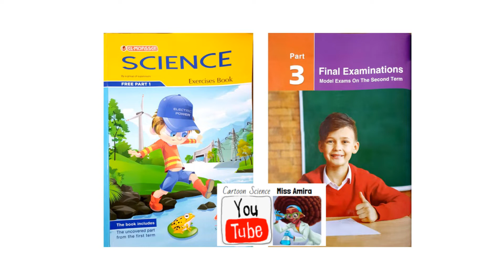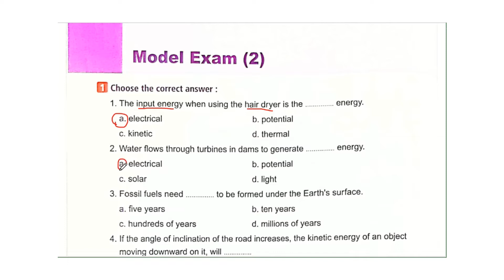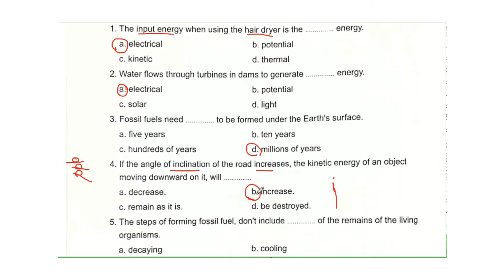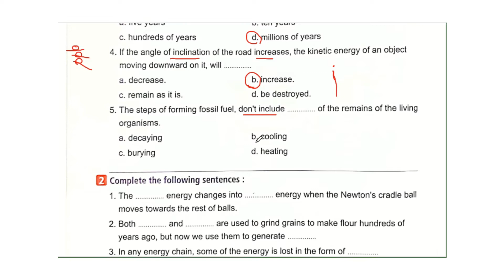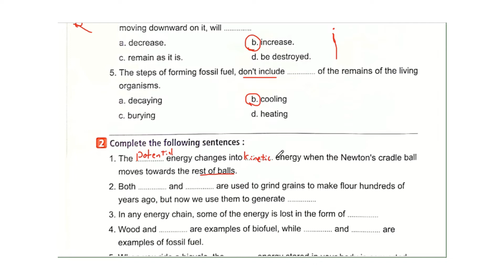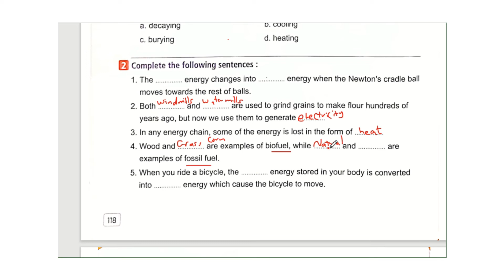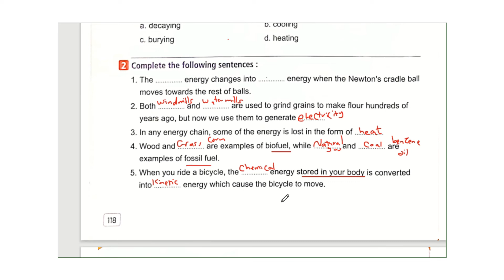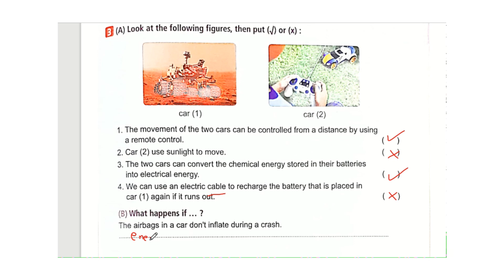Model exam 2 Science Grade 4 Second term امتحانات المعاصر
للطباعه